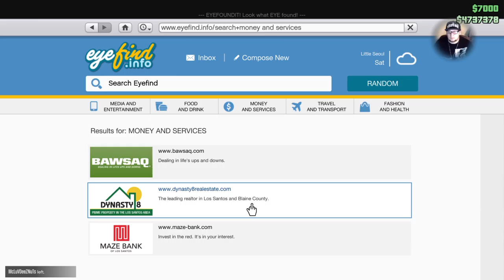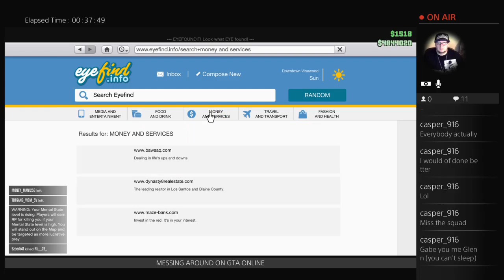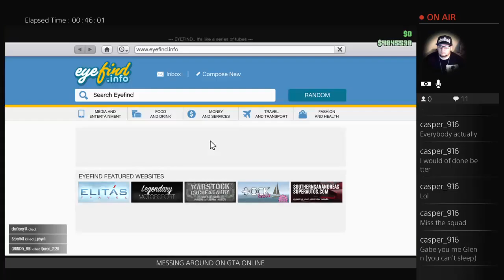GTA Online - Messing around #5.